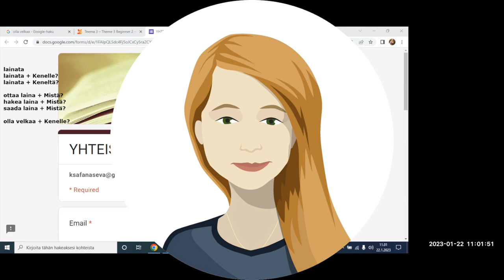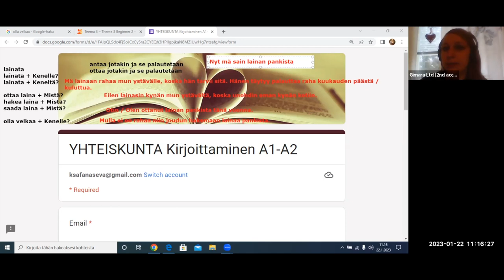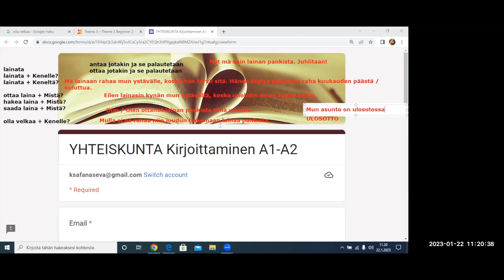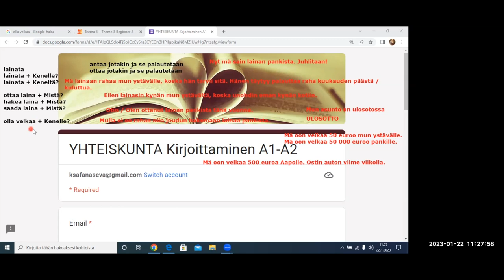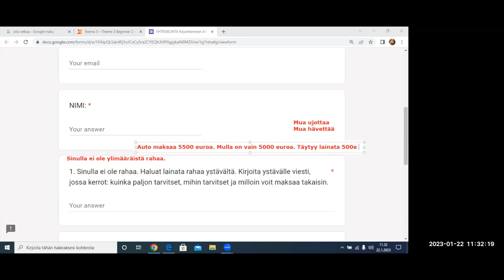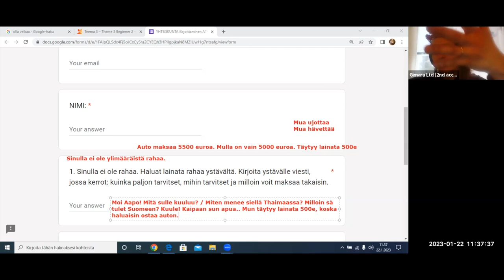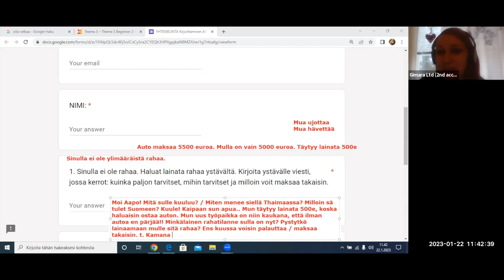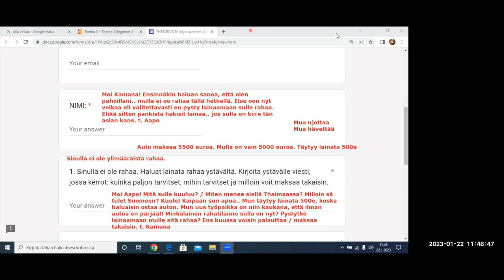Opi suomea! Kirjoitetaan viesti! (Beginner 2)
Teema Theme: Yhteiskunta
Osateema Part theme: Kirjoitetaan viesti
Taso Level: Beginner 2
Tehtäviä Exercises: blogin osoite…